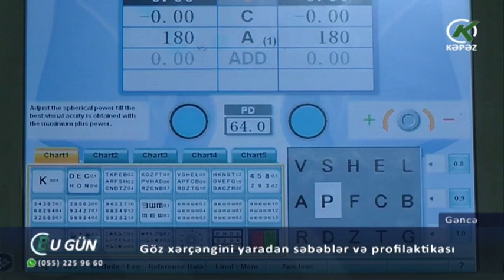Göz xərçəngini yaradan səbəblər və profilaktikası